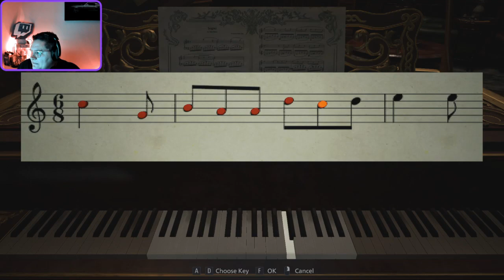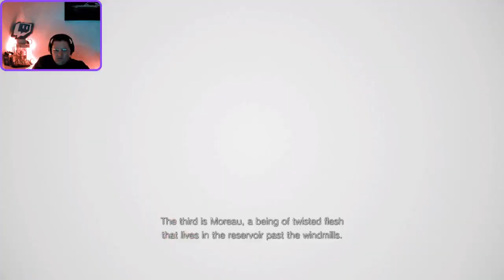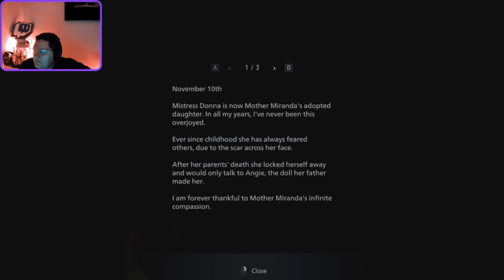Resident Evil Village part 2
ipri5 on TWITCH